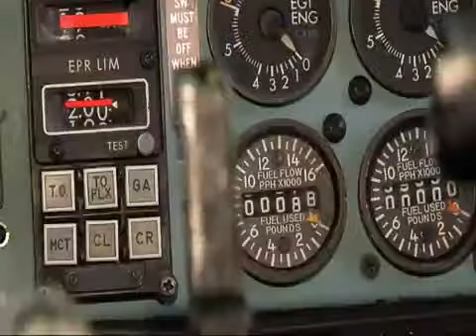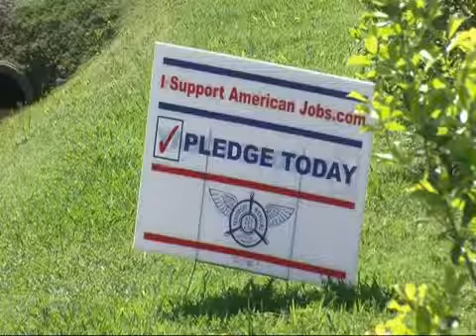American Airlines protest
Tulsa union workers worry about jobs